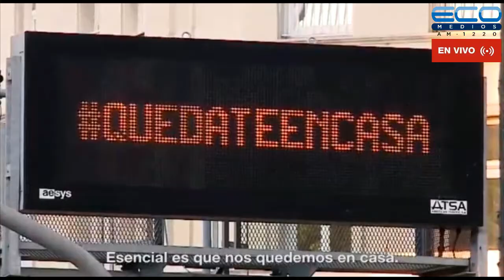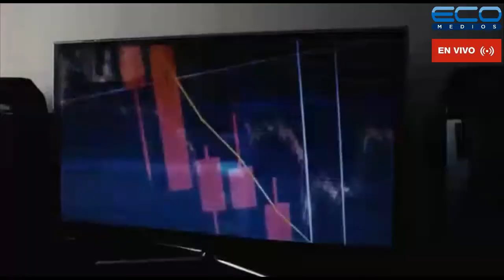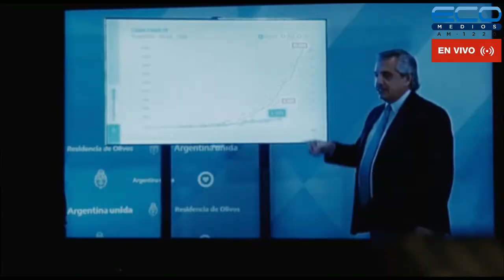DIPLOMACIA, POLITICA Y ECONOMIA con Horacio Daboul 28/07/2020